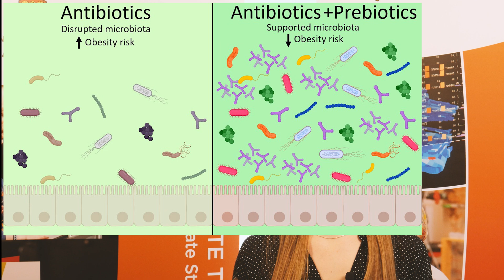2023 UCalgary Three Minute Thesis - Dana Lowry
Watch Dana Lowry's winning entry in the 2023 UCalgary Three Minute Thesis finals.
"Protection with prebiotics: An early life intervention to mitigate negative effects of antibiotics"